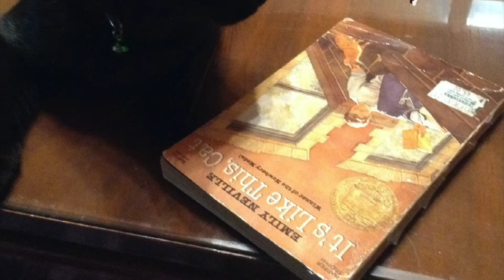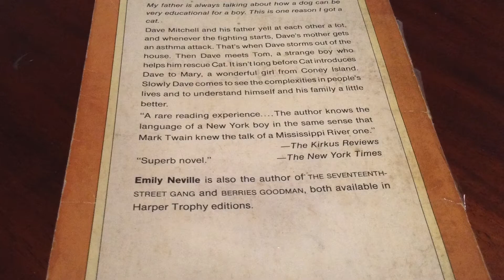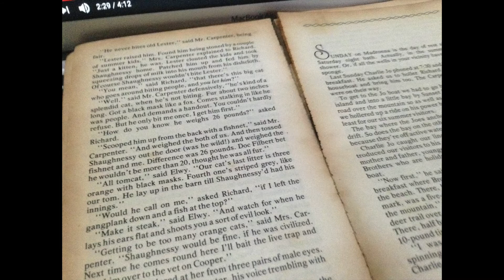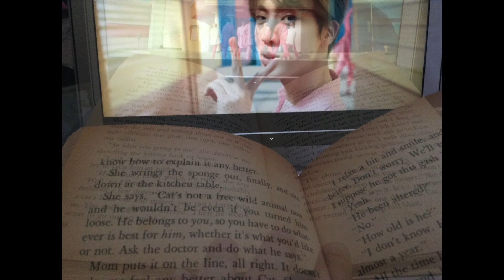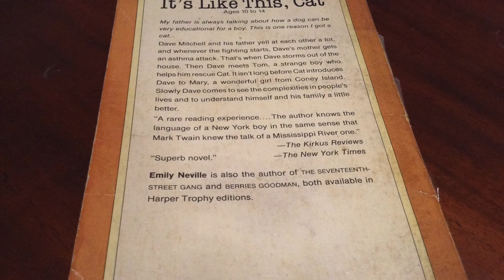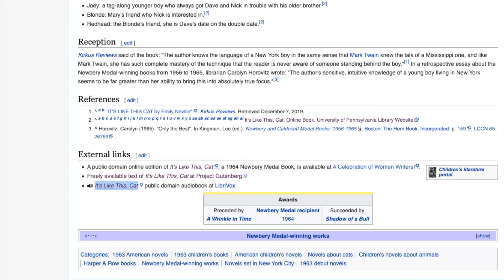Cat Tales - This Small Life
In this video, I share an anecdote about our tom, Onyx, and relate it to one of my favorite Newbery-winning YA books, "It's Like This, Cat."  If a cat (or several) owns you, then you just might find this engaging. Give it a whirl! ;p